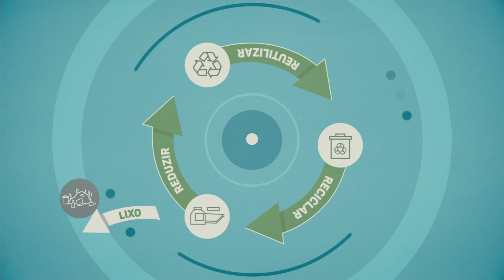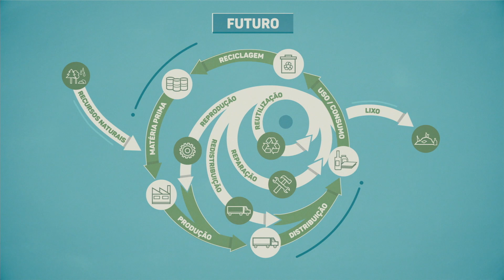CIM Região de COIMBRA implementa a Economia Circular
A Comunidade Intermunicipal Região de Coimbra está a implementar o novo paradigma de Economia Circular, que  é, na sua essência, uma nova forma de pensar a vida. É um “grito de socorro” de um planeta que finalmente começa a ser ouvido, de forma séria, sustentada e consciente.

A batalha da nossa geração e das anteriores foi produzir, mais, mais depressa e mais barato. Até ao início da revolução industrial o impacto das ações humanas e a capacidade de
gerar grandes modificações ambientais era muito menor
que a capacidade de absorção da natureza.  (...)